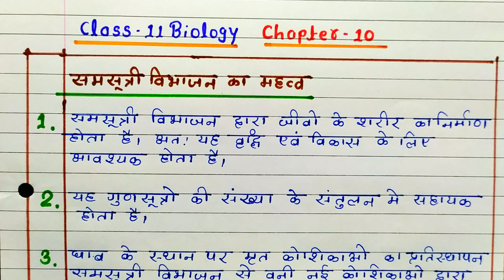समसूत्री विभाजन किसे कहते हैं ? समसूत्री विभाजन का महत्व Clas-11th Biology 2024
Most Important Questions Class-11th Biology Chapter-16 | अति महत्वपूर्ण प्रश्न | 11th Biology Imp Q